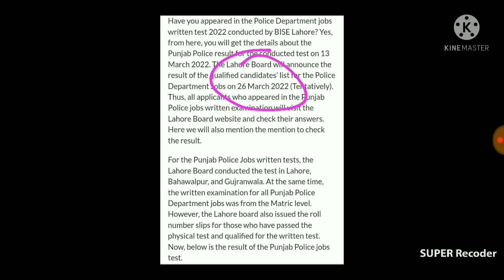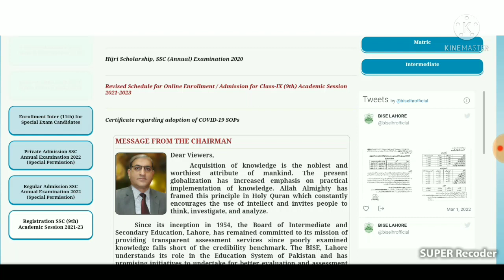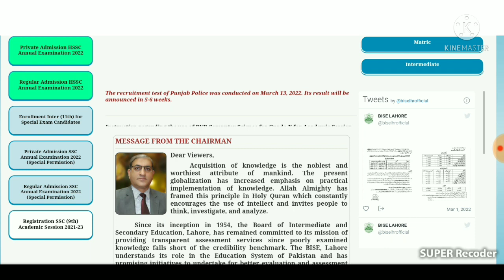Punjab police Result update 2022 || punjab police SPU & PHP written test result 2022